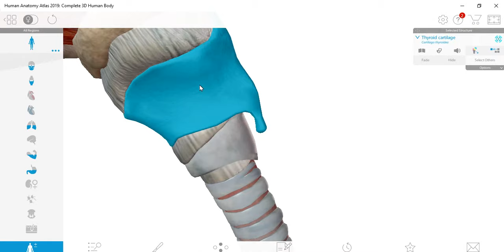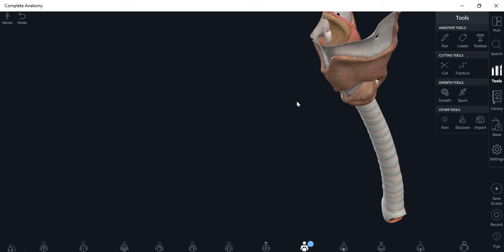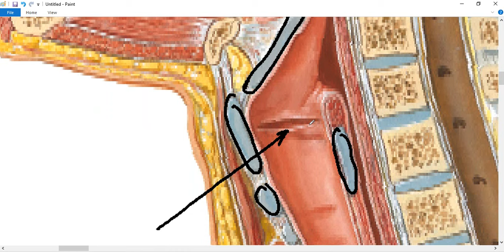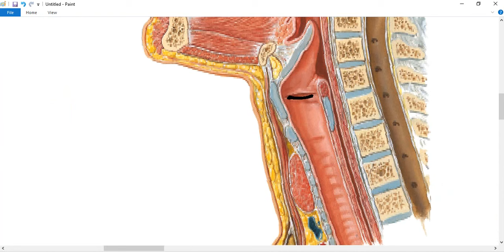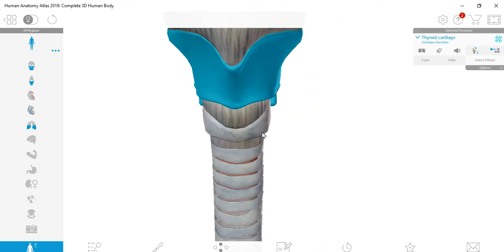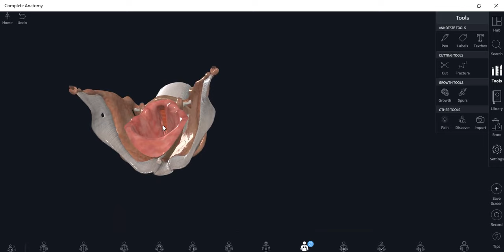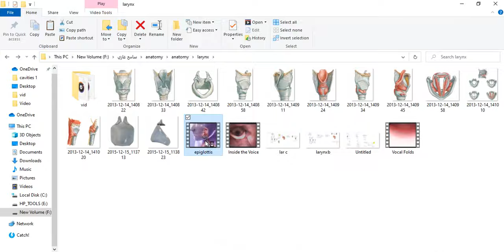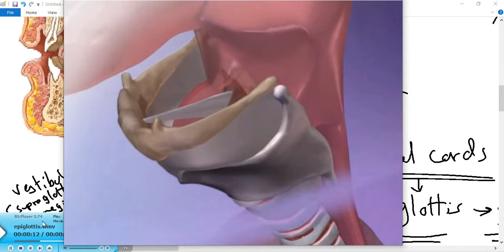ENT 8 : introduction to laryngitis DR SAMEH GHAZY